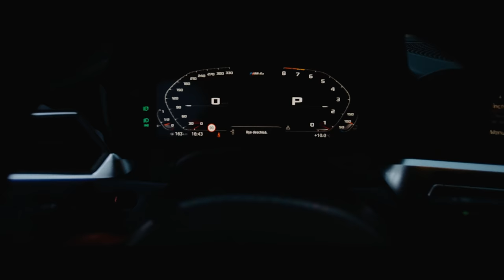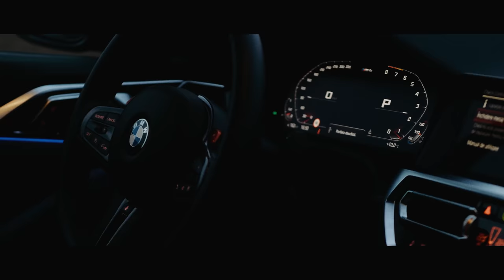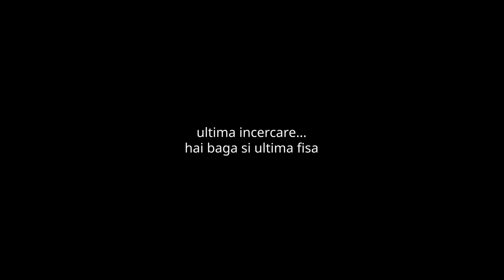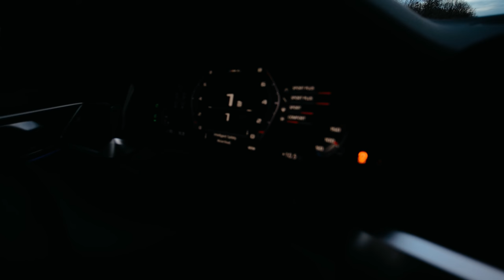La 18 ani conduce un BMW M4 COMPETITION 2021 de 510 HP , incet si sigur!!!